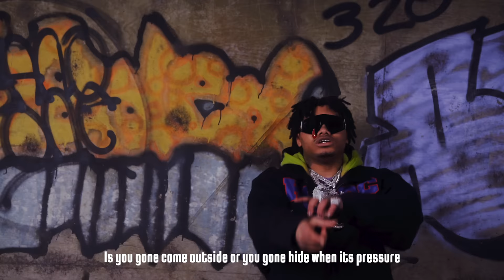NoCap - Fortune Teller [Official Music Video]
The official YouTube channel of Atlantic Records artist NoCap.